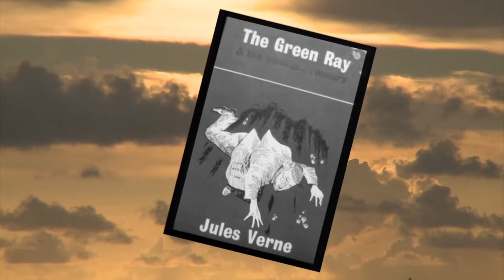Sunset's Green Flash - Did You Know?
The mysterious flash of green at the end of a sunset is explained in this "Did You Know?" segment.